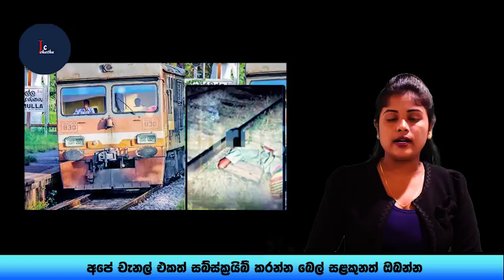ගොඩාක් ආදරයෙන් හිටිය නැන්දගෙ දුව අනිසි කටයුත්තක් කරගෙන ඒ දුකට තම මේ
ඒ වගේම අපේ චැන්නල් එක සබ්ක්‍රයිබ් කරන්න